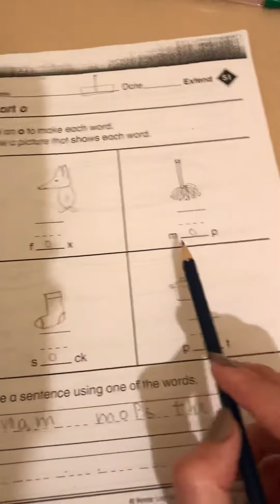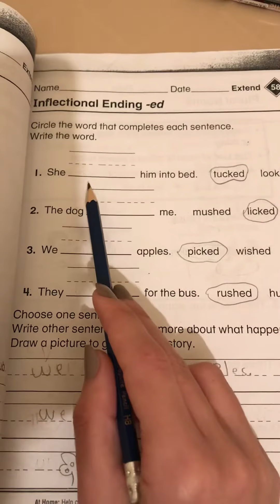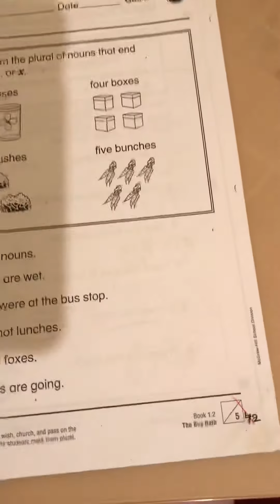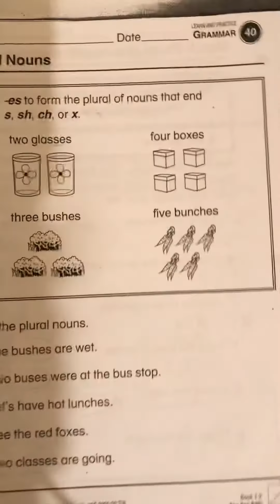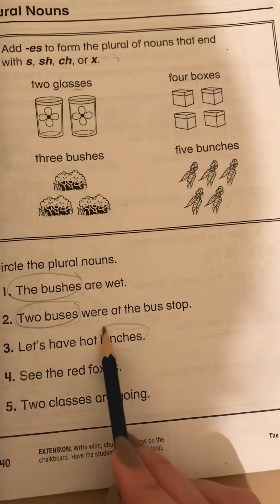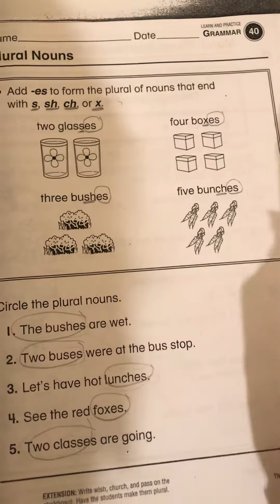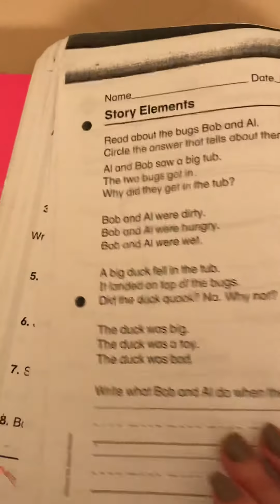“Grade 1” English Lesson Grammar ( Plural Nouns ) from 24th till 31st of March/2020